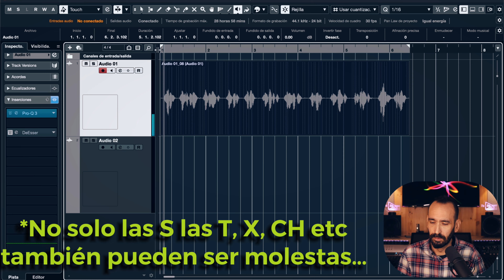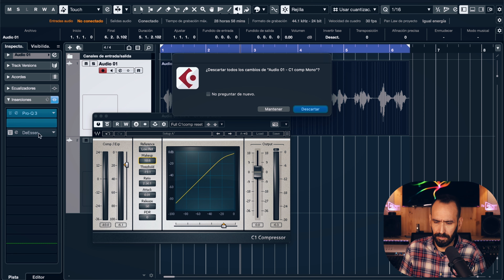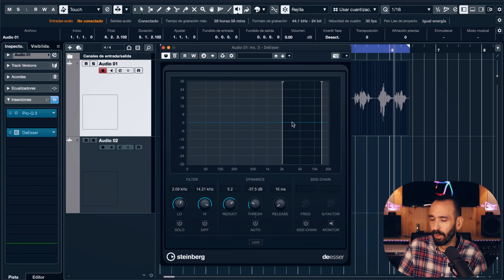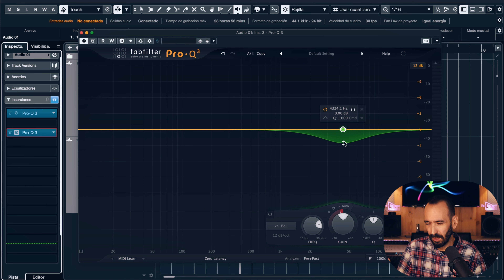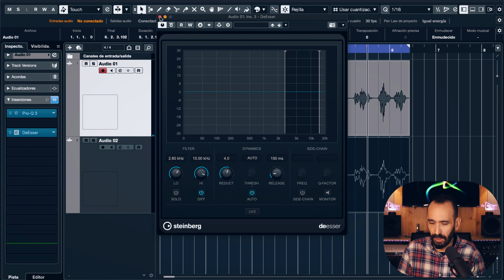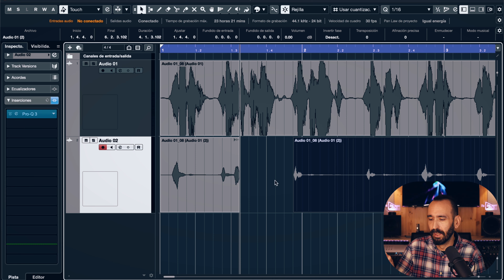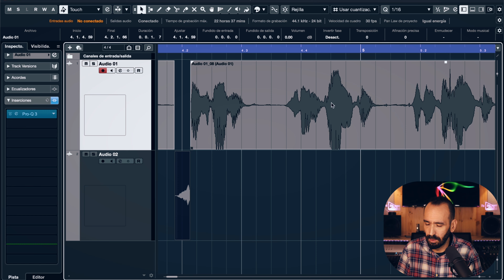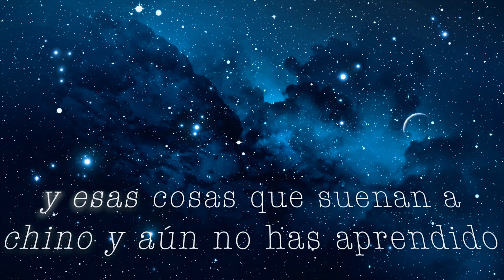🔴PRODUCCIÓN de VOCES CONTROL DE ESSER y otras TÉCNICAS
Hoy veremos formas de controlar las molestas sibilantes, desde el uso del tan usado De-esser hasta técnicas que no lo requieren.

Links de interés mis equipos:
Macbook pro M1
Macbook Air M1
Tags: producción musical sonido mastering masterización mezcla procesos de voces procesos de mezcla Fernando Asensi cubase pro logic pro tools 4k tutoriales ecualización compresión limitación batería bajo guitarras teclados piano afinación de voces autotune melodyne variaudio kemper yamaha mackie presonus behringer steinberg avalon manley ssl api amek neve klark teknik mesa fabfilter pro Q3 Fer Aslans, audient ID14 Shure sm7b